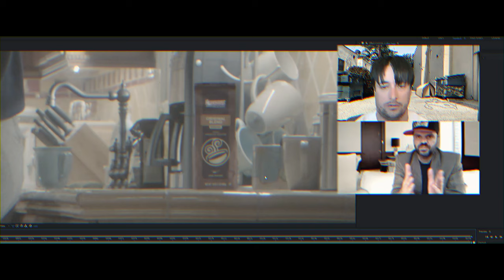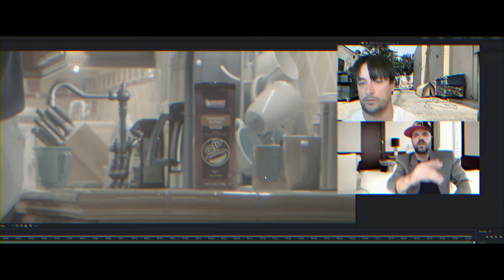Revision Needed: Episode 11 Skosh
The journey of a starving artist getting notes from a rich producer. This episode the producer struggles with the placement of the coffee bag.

Clayton Root as the Rich Producer.

Rob Tobin as the Starving Artist.

Created by Rob Tobin